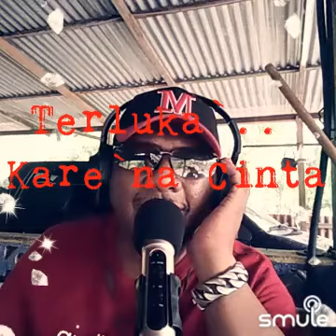parie71-sakit gg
Dengar saya menyanyikan "💚🧿Dj ₷ձƙ¡Ŧ Gigi 🧿💚 Gigi Gigi Gigi Gigi" di